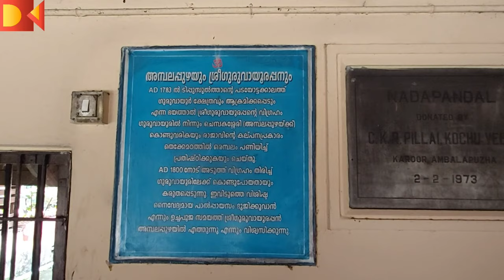അമ്പലപ്പുഴ ശ്രീകൃഷ്ണസ്വാമി ക്ഷേത്രം ചരിത്രവും ഐതിഹ്യവും| അമ്പലപ്പുഴ പാൽപ്പായസം തയ്യാറാക്കുന്ന വിധവും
Ambalappuzha Sree Krishna Swamy Temple is an Indian Hindu temple dedicated to Krishna at Ambalappuzha in Alappuzha district of Kerala. The temple is believed to have been built during 15th century AD by the local ruler Chembakasserry Pooradam Thirunal-Devanarayanan Thampuran. It is one of the seven greatest Vaishnava temples in Travancore.

The idol at Ambalapuzha is likened to Parthasarthi form of Vishnu, holding a whip in his right hand and a conch in his left. During the raids of Tipu Sultan in 1789, the idol of Sri Krishna from the Guruvayoor Temple was brought to the Ambalappuzha Temple for safe keeping for 12 years.

Payasam, a sweet pudding made of rice and milk is served in the temple and is believed that the Lord Guruvayoorappan visits the temple daily to accept the offering.
According to the legend, the god Krishna once appeared in the form of a sage in the court of the king who ruled the region and challenged him for a game of chess (or chaturanga). The king being a chess enthusiast himself gladly accepted the invitation. The prize had to be decided before the game and the king asked the sage to choose his prize in case he won. The sage told the king that he had a very modest claim and being a man of few material needs, all he wished was a few grains of rice. The amount of rice itself shall be determined using the chess-board in the following manner. One grain of rice shall be placed in the first square, two grains in the second square, four in the third square, eight in the fourth square, sixteen in 5th square and so on. Every square will have double of its predecessor.

The king lost the game and sage demanded the agreed-upon prize. As he started adding grains of rice to the chess board, the king soon realised the true nature of the sage's demands. The royal granary soon ran out of grains of rice. The king realised that he will never be able to fulfill the promised reward as the number of grains was increasing as a geometric progression and the total amount of rice required for a 64-squared chess board is 18,446,744,073,709,551,615 grains, translating to trillions of tons of rice.

Upon seeing the dilemma, the sage appeared to the king in his true-form and told the king that he did not have to pay the debt immediately but could pay him over time. The king would serve paal-payasam (pudding made of rice) in the temple freely to the pilgrims every day until the debt was paid off.

Festival
The Amabalapuzha Temple Festival was established during the fifteenth century AD. At this time, a part of the Travancore was ruled by the Chembakassery Devanarayana Dynasty. The rulers of this dynasty were highly religious and decided that an idol of Lord Krishna was to be brought to the Amabalapuzha Sree Krishna Swamy Temple from the Karinkulam temple. The celebration in commemoration of the bringing of this idol of Lord Krishna is the origin of the Amabalapuzha Temple Festival, also referred to as the Chambakulam Moolam water festival. This festival is conducted every year on the Moolam day of the Mithunam month of the Malayalam era. The Aaraattu festival takes place on the Thiruvonam day in March–April.

if you wish to feature your temple and other historical places in our channe you can inform the details
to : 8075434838